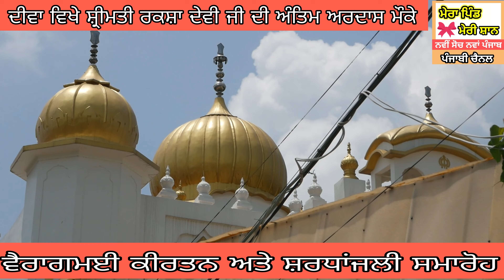ਦੀਵਾ ਵਿਖੇ ਸ਼੍ਰੀਮਤੀ ਰਕਸ਼ਾ ਦੇਵੀ ਜੀ ਦੀ ਅੰਤਿਮ ਅਰਦਾਸ ਮੌਕੇ ਵੈਰਾਗਮਈ ਕੀਰਤਨ ਅਤੇ ਸ਼ਰਧਾਂਜਲੀ ਸਮਾਰੋਹ